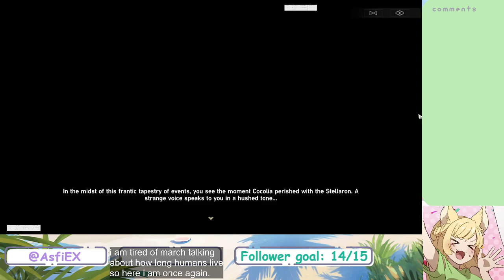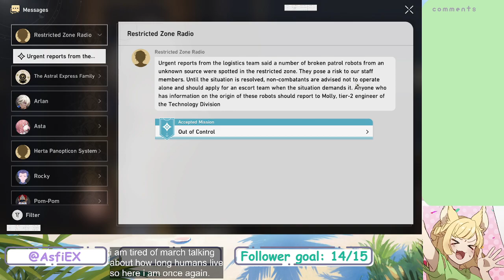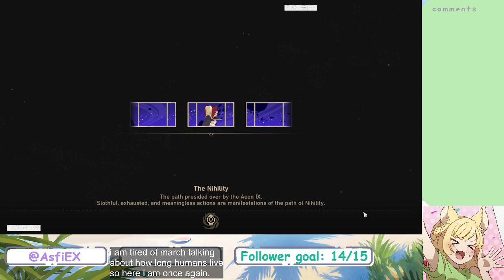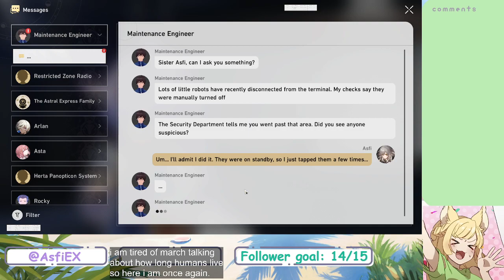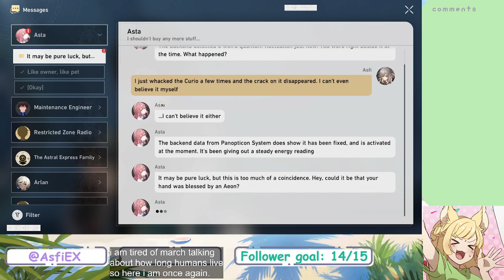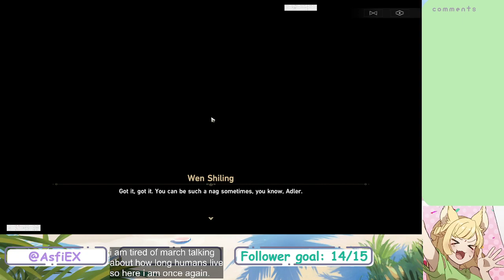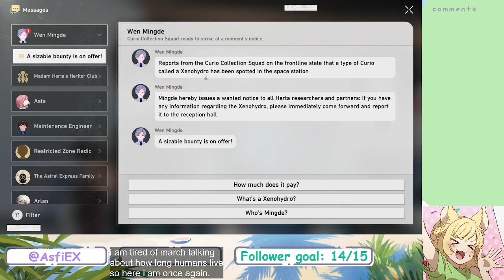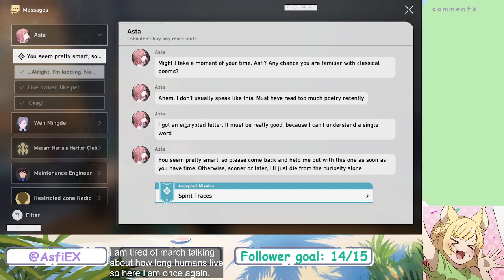i am once again here to hit things and roam | Honkai: Star Rail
VODs

Some assets acquired from:
Okumono

Timestamps:
0:00 Start
0:42 Gaming
1:57:54 Stream End